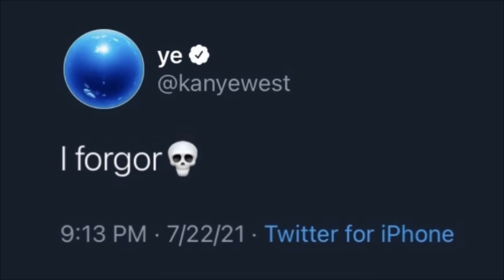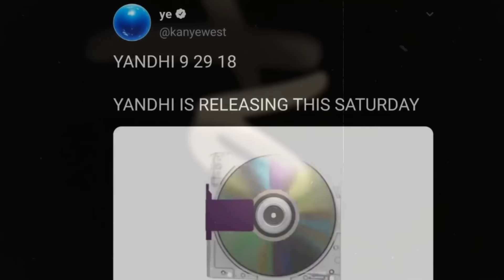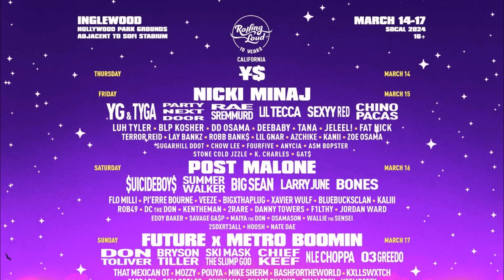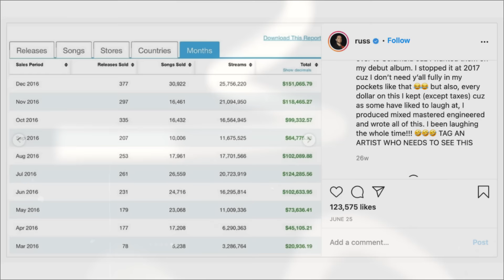The Biggest Problem Vultures 2 Is Facing...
Kanye's next album Vultures 2 did not release when it was expected to, but this does not mean that Ye and Ty Dolla $ign are not going to still release the album very soon...